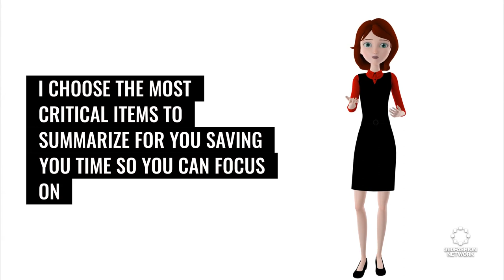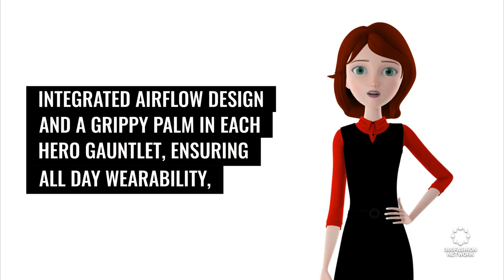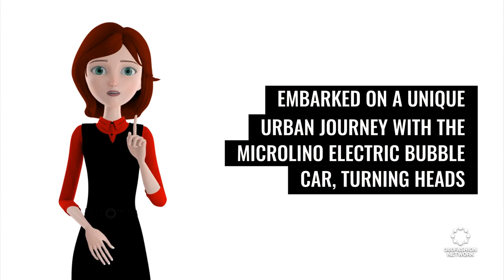From WhatsApp Wonders to Hero Gauntlets: Unraveling Tech's Chic Future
Dive into the heart of innovation with "FutureWear Unveiled"! 🌐🔍 From WhatsApp's AI image magic to cutting-edge robotics and blockchain-exclusive threads, join us as we explore how technology is stitching a new era for fashion. Whether it's AI-driven visual campaigns, empowering wearable tech, or the chic Microlino electric bubble car, get ready to be inspired by stories where creativity meets tech. 🤖✨💃 Exploring beyond trends, "FutureWear Unveiled" brings you insights from the fore-front of fashion tech, showing how AI, AR, and robotics are not just reshaping what we wear but how we perceive style and functionality. 🌍👠🚗